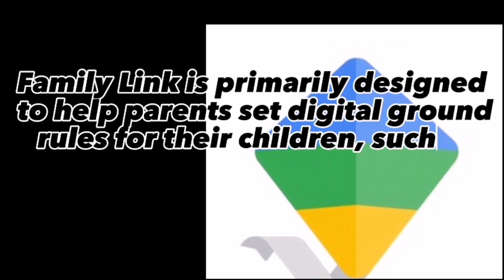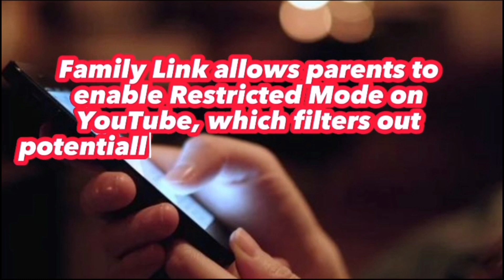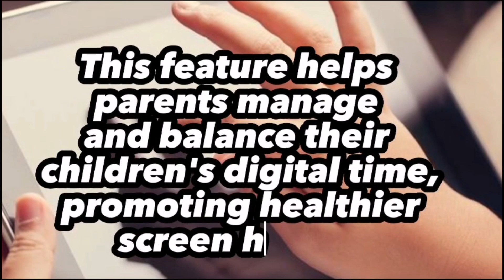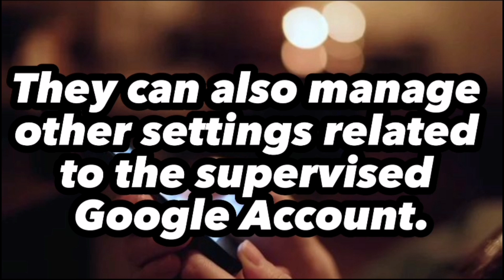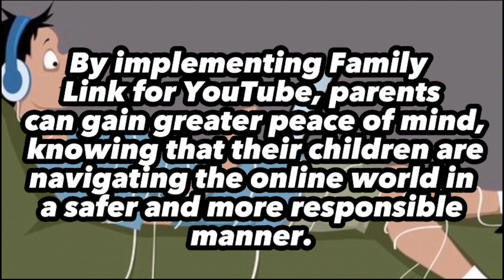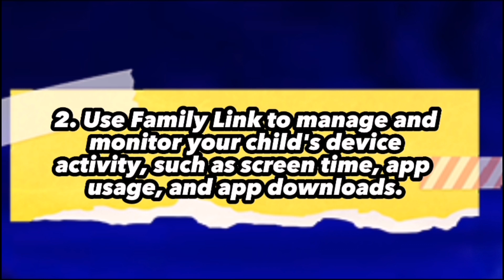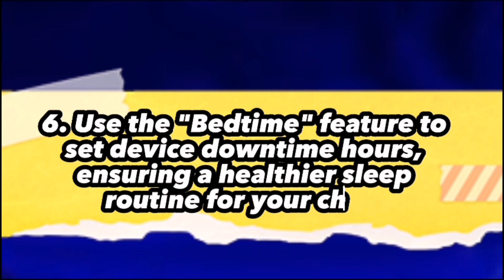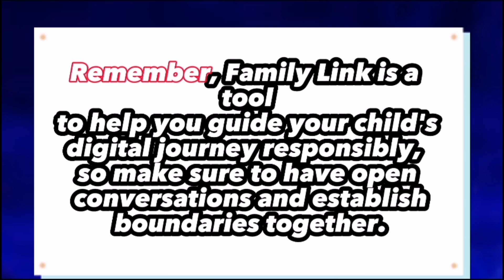The Social Benefits of Using Family Link with YouTube | Parental Controls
The Social Benefits of Using Family Link with YouTube | YouTube Family Link | Parental Control

Today I am going to share The Social Benefits of Using Family Link with YouTube . How to use youtube family link.
"Connecting Families Through YouTube: A Guide to Family Link" is a comprehensive guide that helps families navigate YouTube's Family Link feature. This feature allows parents to create child-friendly accounts, set age-appropriate content restrictions, and manage their children's viewing habits on YouTube. The guide covers step-by-step instructions on how to set up Family Link, customize content preferences, and ensure a safe and enriching online experience for kids. It also provides tips for fostering positive digital habits and promoting meaningful family interactions while using YouTube. Whether you're a tech-savvy parent or new to YouTube's Family Link, this guide will empower you to create a secure and enjoyable digital environment for your entire family.

Benefits of Using Family Link with YouTube
what is family link youtube?
how to setup family link youtube?
benefits of family link youtube
parental control
tips for using family link youtube
YouTube Family Link

"family-friendly," "parenting," "family activities," "family vlogs," "family bonding," "kids entertainment," "parenting tips," and "family adventures.Youtube family link, youtube,

FamilyFun, FamilyTime, Parenting101, FamilyAdventures, KidsEntertainment, FamilyVlogs, and FamilyBonding.

/UCMHYk34kTcaCeK-E3IF3AFg